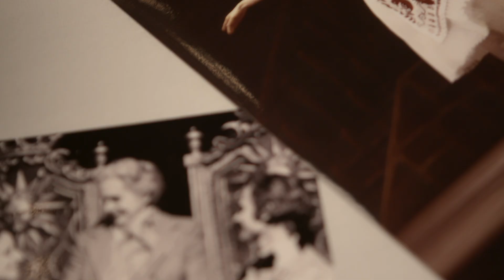Coppélia Roundtable (The Royal Ballet; Dame Merle Park, Dame Darcey Bussell, Marianela Nuñez)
A classic returns to The Royal Ballet with Ninette de Valois’ charming and funny ballet of love, mischief and mechanical dolls. Dame Darcey Bussell speaks to Dame Merle Park and Marianela Nuñez about their histories performing the role of Swanhilda and what they love about Coppélia. To book tickets or find out more, head